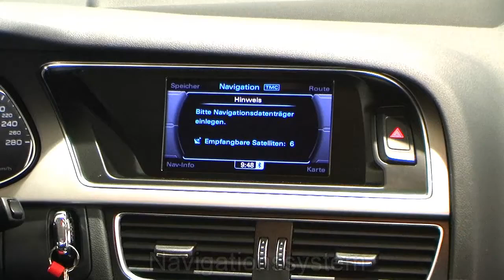Autohaus S+K Audi A4 schwarz metallic 0517